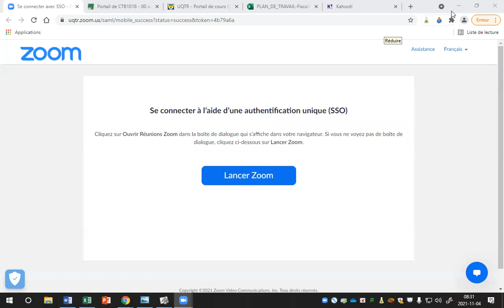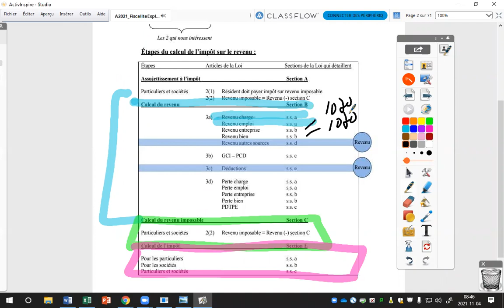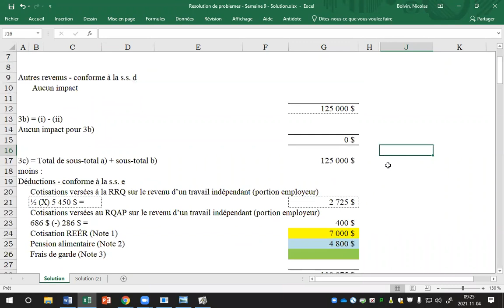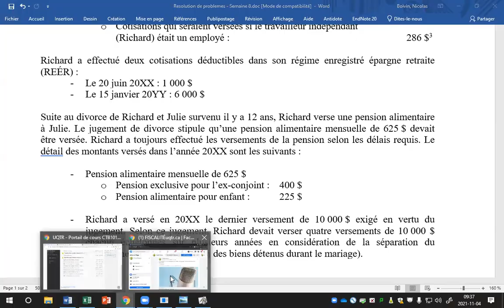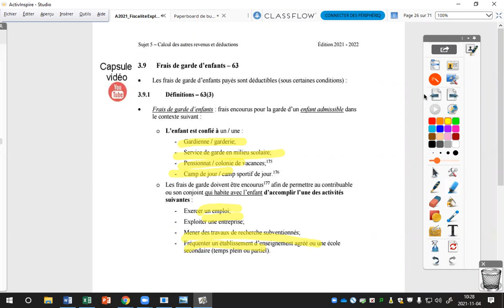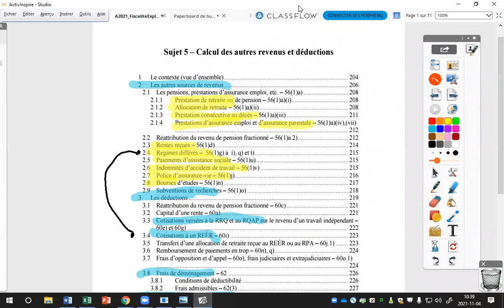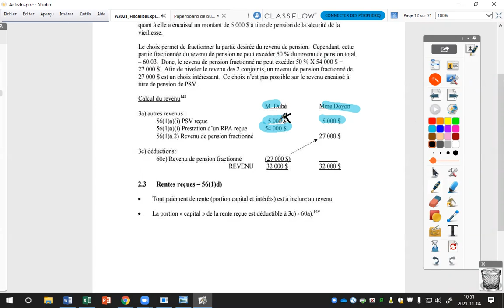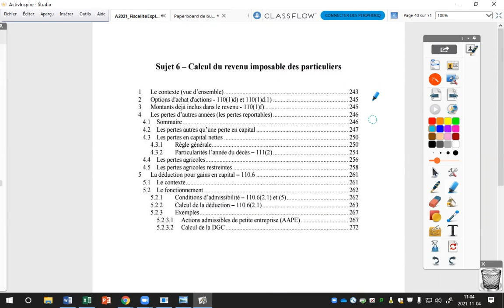Calcul des autres revenus et déductions [Enregistrement de cours en classe-Prof. Boivin]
Calcul des autres revenus et déductions
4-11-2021